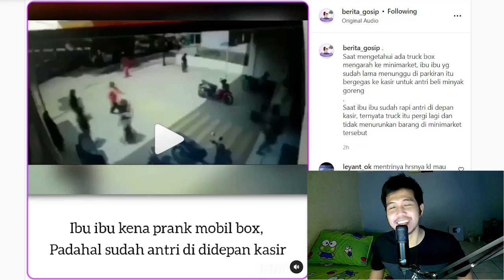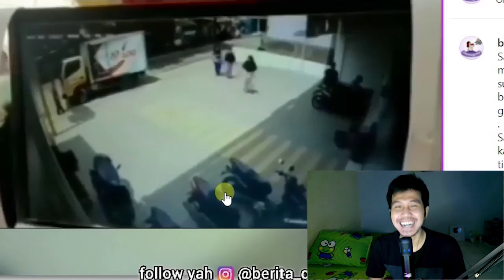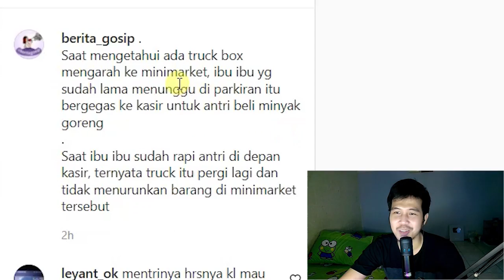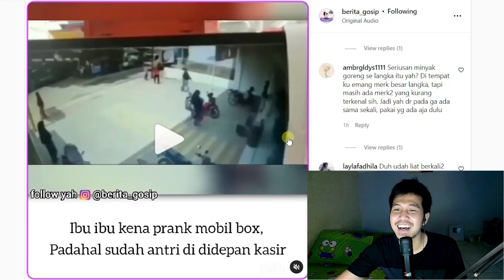Dikira Bawa Minyak Goreng, Ibu Ibu di Prank sama Supir Truk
Saat mengetahui ada truck box mengarah ke minimarket, ibu ibu yg sudah lama menunggu di parkiran itu bergegas ke kasir untuk antri beli minyak goreng
Saat ibu ibu sudah rapi antri di depan kasir, ternyata truck itu pergi lagi dan tidak menurunkan barang di minimarket tersebut